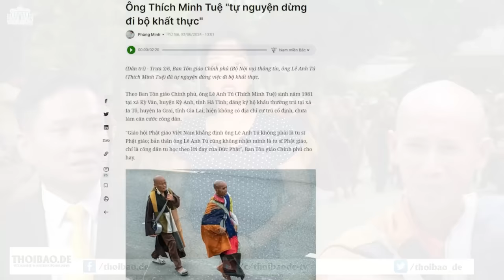"Vũ khí" mới của Đảng là gì?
Quy định số 144 QĐ/TW về chuẩn mực đạo đức cách mạng, của cán bộ đảng viên trong giai đoạn mới, được chính Tổng Bí thư Nguyễn Phú Trọng ký ban hành, vào ngày 9/5, dự báo sẽ trở thành một “vũ khí mới” vô cùng nguy hiểm, để các bên có thể sử dụng “thanh trừng” lẫn nhau.